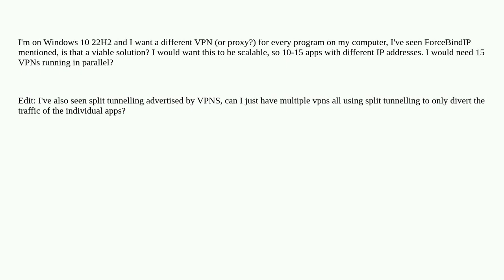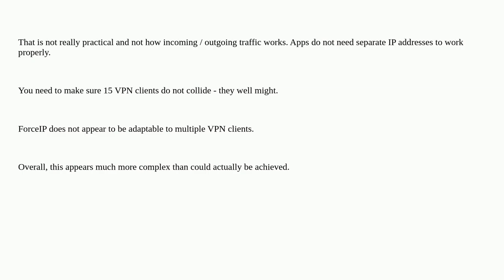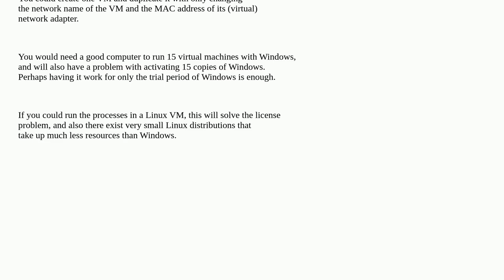It it possible to have every app have a different IP address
A special thanks goes out to the community

  networking windows vpn proxy privacy